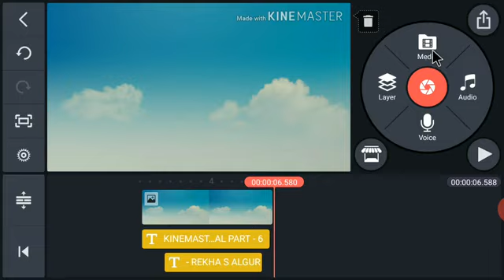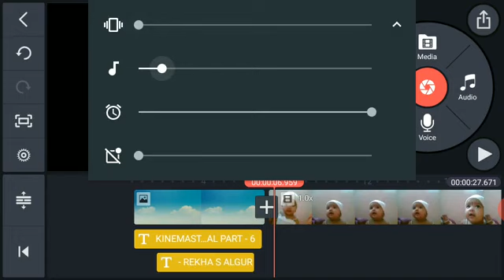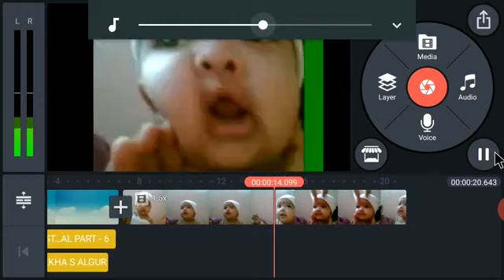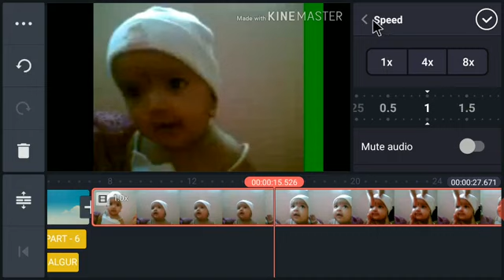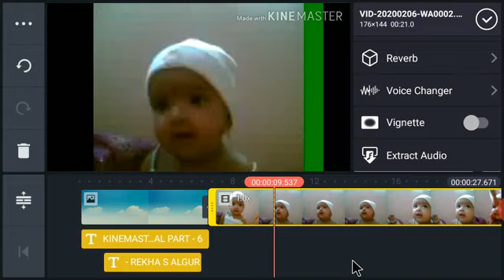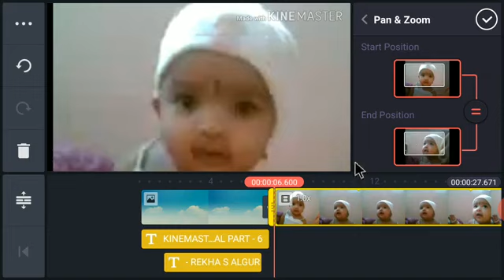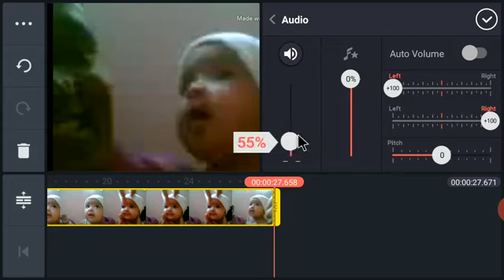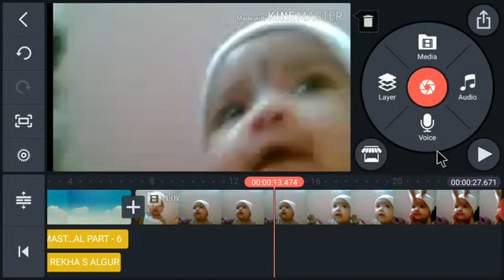KINEMASTER TUTORIAL PART - 6